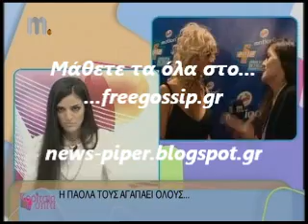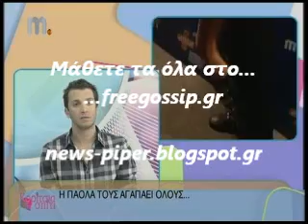η Παολα τους αγαπαει ολους